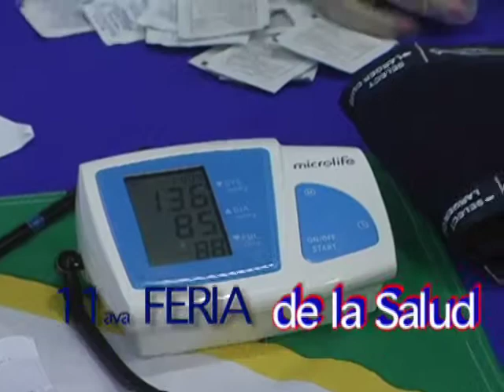FERIA ASOCIACION HISPANA DE PROFECIONALES DE LA SALUD